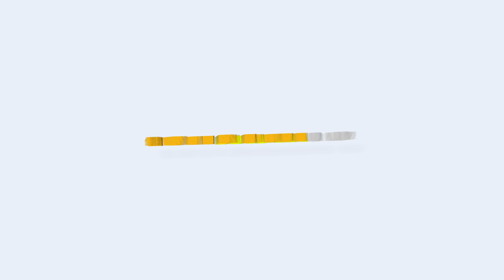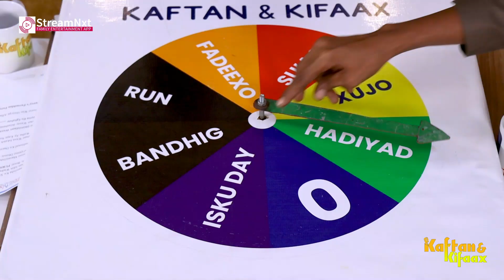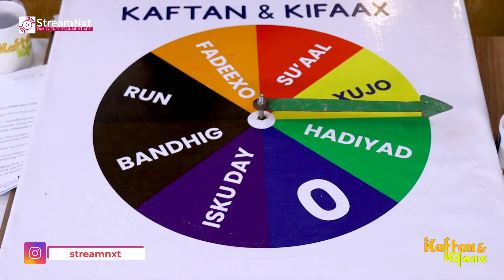Ciraaq Cabdi Cilmi Laxamiste inuu yahay mala socotaa? Kaftan & Kifaax P2